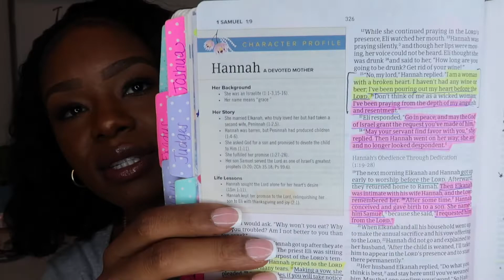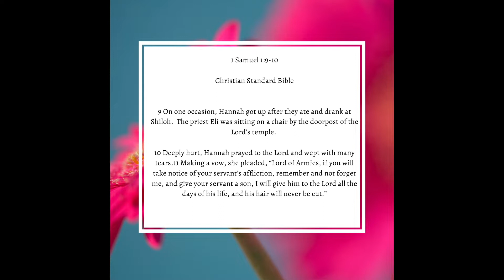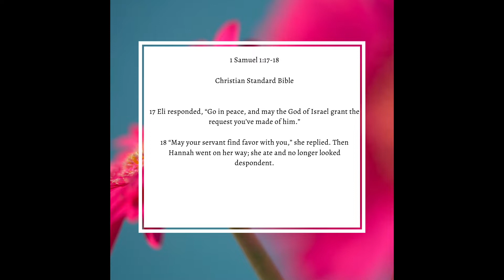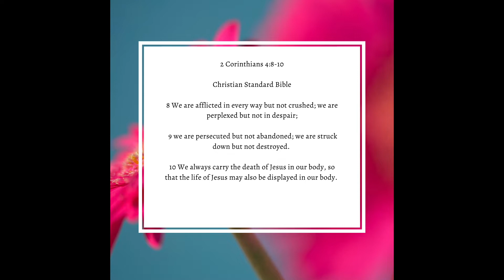WOMENS DEVOTIONAL|FROM BROKEN TO BLESSED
Hi Grateful Spirit! Thank you so much for joining us  today’s message is about “ FROM BROKEN TO BLESSED“

💗🌸 JOIN OUR BIBLICAL SISTERHOOD TO RECEIVE MONTHLY BIBLE READING PLANS, DISCOUNTS AND SO MUCH MORE!

↓↓↓↓↓↓↓↓↓ ETSY SHOP

For Bible Study Resources and Organizing your Bible Study Notes Check out our Printables on our Etsy Digital Biblical Shop

💗🌸 CHAPTER STUDY PRINTABLE

💗🌸 ULTIMATE BIBLE STUDY JOURNAL 49 PAGES

💗🌸 Click link below for Finding Comfort in the Lord Bible Reading Plan

 💗🌸 SUPPORT MY MINISTRY!! The money will go to:
♡ Helping me to continue creating this content.
♡ Resources for you and The Grateful Spirit Faith Ministry
♡ To encourage others. I appreciate you so much

 💗🌸 For Daily Encouraging Biblical advice follow our instagram

 Other Videos for reference

 Staying in Constant Communication with God video

God has a Purpose for you Video